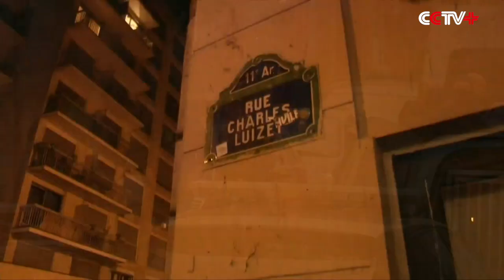Manhunt Underway in Belgium for Paris Terror Attackers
Police raided a place in a suburb of Brussels that a suspected IS mastermind behind the Paris massacre once called home, according to the local authorities.

It is the same community where police have been hunting Salah Abdeslam, who was stopped at the border with Belgium but freed.

Heavily armed police have arrested suspects through the weekend in the streets in Brussels, and believed three brothers from one family in the city are connected to the IS attackers in Paris.

One of the three brothers died detonating his suicide vest, another is Salah Abdeslam. The third one was arrested in the past few days.

A witness to the shootings said the killers operated like a para-military.

"He was jumping holding his machinegun ahead his head," said Dragos Balasa, the witness.

Those suspects who have escaped may have been tracked down in Brussels in the heart of Europe.

"I don't mix with the people here. The attack in Paris was not good," a resident said.